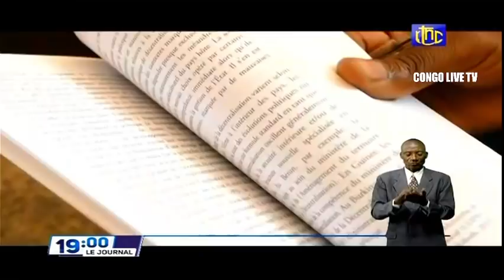🔴RDC : SUIVEZ LE GRAND JOURNAL DE CE LUNDI 14.02.2022 RTNC EDITION 19H00